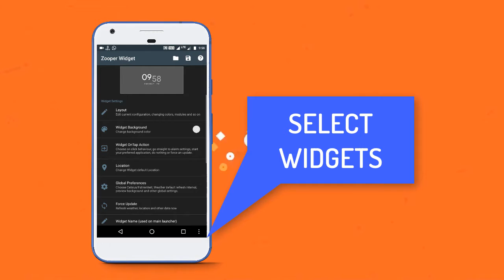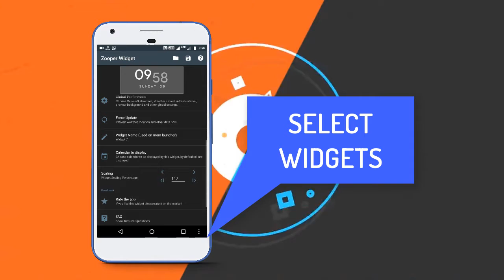Best Nova Setup:Wolf Edition 🐺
Nova launcher setup 2018:WOLF EDITION

NOTE-(all in one zip contain Nova backup , wallpaper,and custom zooper widget)

JUST KIDDING 😂
PEACE✌️